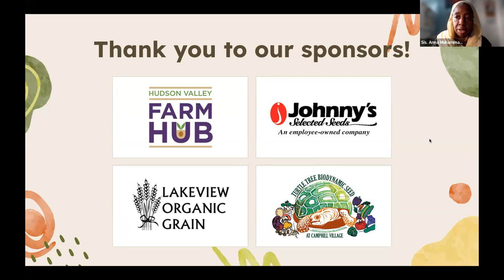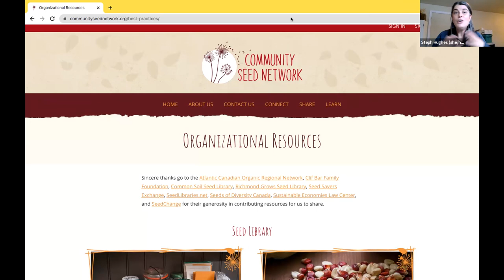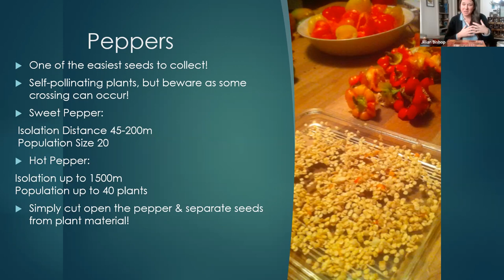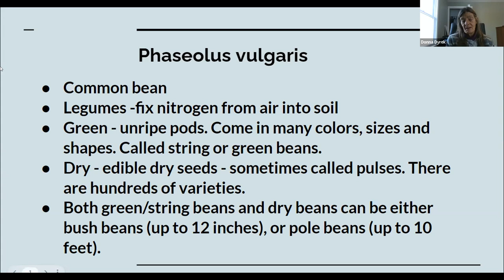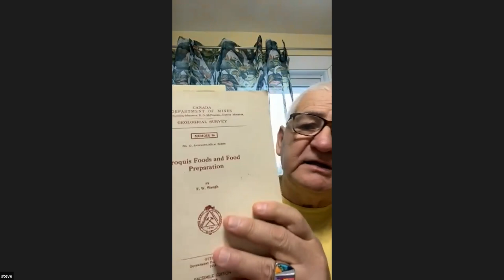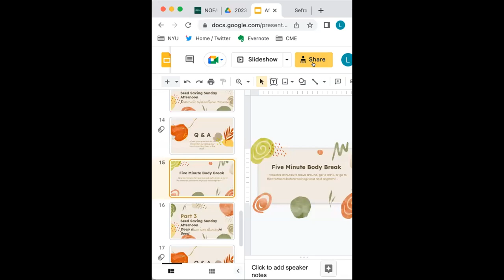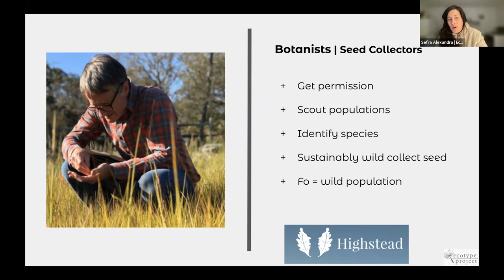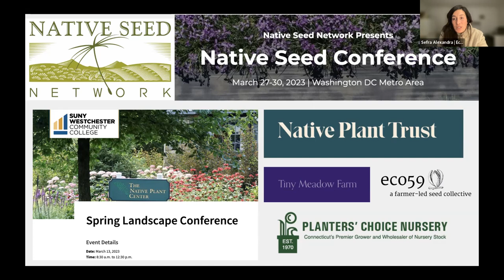Seed Saving Sunday Afternoon / 2023 Northeast Community Seed Conference & Celebration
Hosts: Anna Muhammad, Leigh Ollman

Part 1: Community Resources / Tomato & Pepper Seed Saving
Presenters: Steph Hughes, Bill Braun, Jillian Bishop
Part 2: Diving Deep into Beans
Presenters: Donna Dyrek, Stephen McComber
Part 3: Deep Dive into Ecotype Seed
Presenter: Sefra Alexandra